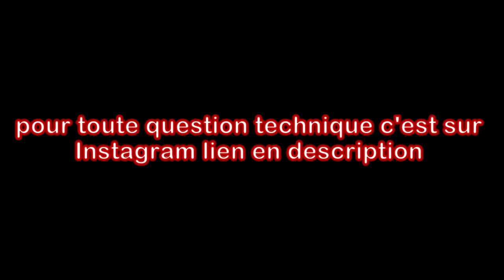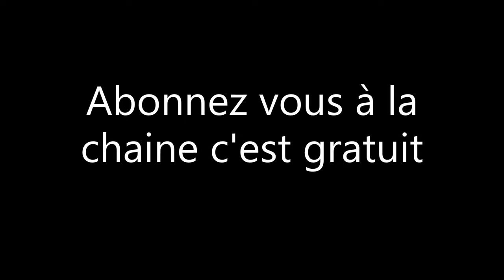présentation de ma microcar virgo 2 luxe